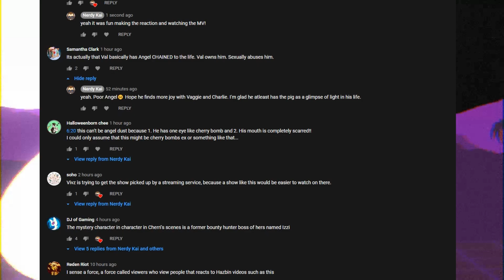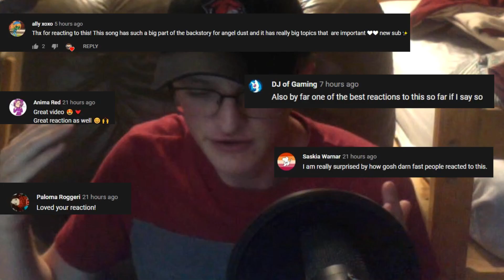ADDICT MV (Hazbin Hotel) - Review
It's time to review the MV for ADDICT! I'm going to sound like a broken record, but thanks once again for the feedback and overall result of my last video. I'm glad you all took time out of your days to watch some underrated youtuber do a reaction.